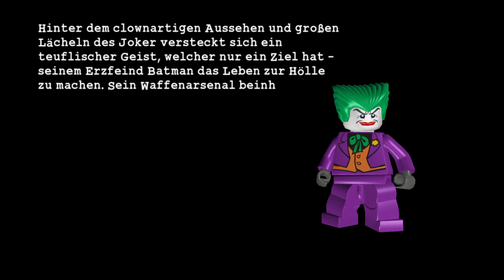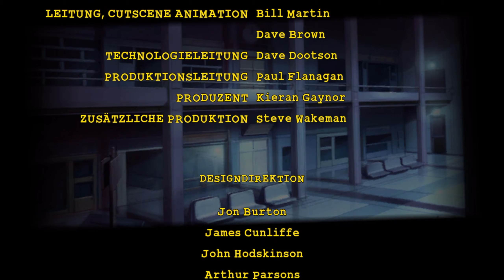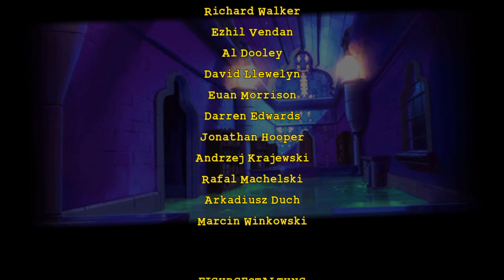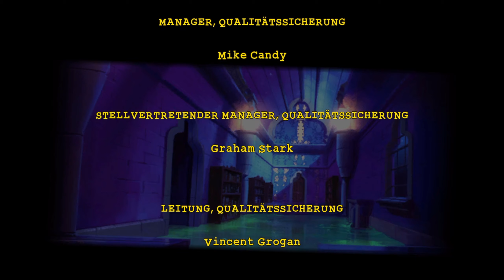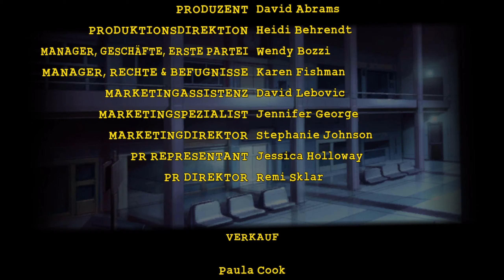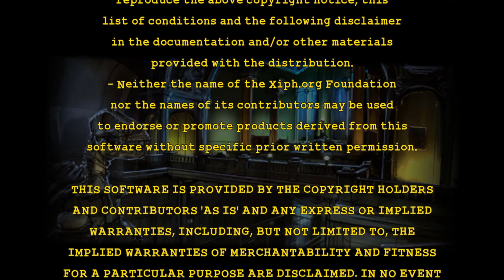Lego Batman #05 [GER] - Joker auf der Turmspitze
Infos zur Folge:
Da ich immer noch nicht genau weiß, wie in diesem Spiel eigentlich die Story aufgebaut ist machen wir uns jetzt erstmal daran den Teil mit Joker abzuschließen. Dafür müssen wir natürlich erstmal an Harley vorbei und dann auch noch auf einen Kirchtum hochklettern. Und da wir Batman sind wäre es natürlich zu einfach, einfach nur die Treppe zu nehmen...

Infos zum Spiel:
Man nehme eine ordentliche Portion vom dunklen Ritter, eine gehörige Ecke Humor und eine Prise Legosteine. Heraus kommt das am 10. Oktober 2008 erschienene Lego Batman von Traveller’s Tales und Warner Bros Entertainment.
Es ist somit eins der ersten Lego Spiele dieser Art und muss daher auch ohne einige Features, wie z.B. eine Sprachausgabe, auskommen. Dennoch ist es herrlich lustig Batman dabei zuzusehen wie er knurrend irgendwelche Gangster verkloppt, oder auch gleich als Spieler selbst Hand anzulegen und die gesamte Einrichtung auseinander zu nehmen. Denn natürlich kann man in diesem Spiel wie für die Lego Spiele Typisch alles kleinhauen was nicht bei 3 auf den Bäumen ist. Oder besonders robust...
Im Endeffekt müssen wir aber niemand geringeres als die größten Superschurken Gothams aufhalten. Diese sind aus Arkham geflohen und haben direkt auch mal eine Bank überfallen. Nur was sie jetzt eigentlich vorhaben weiß irgendwie keiner so recht. Wahrscheinlich nicht mal sie selber.
Publisher: Warner Bros. Interactive Entertainment
Developer: Traveller’s Tales